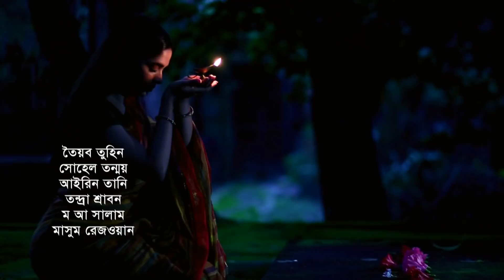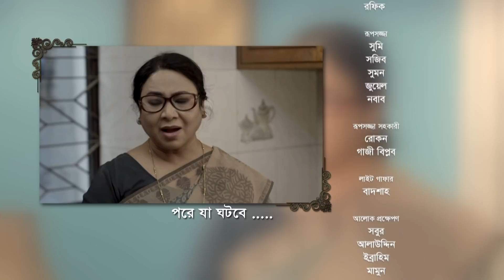Smiritir Alpona Anki | স্মৃতির আল্পনা আঁকি | Niloy | JS Himi | ATN Bangla Mega Serial 2021 I EP -303